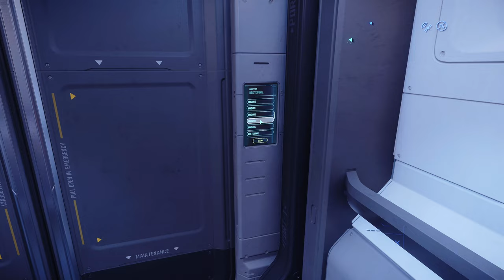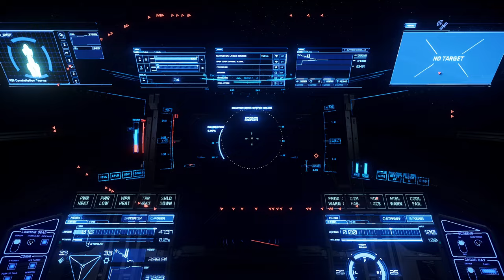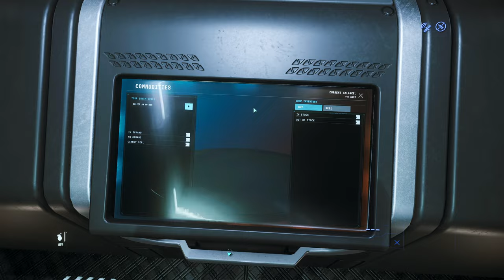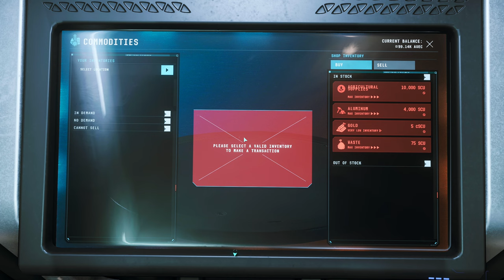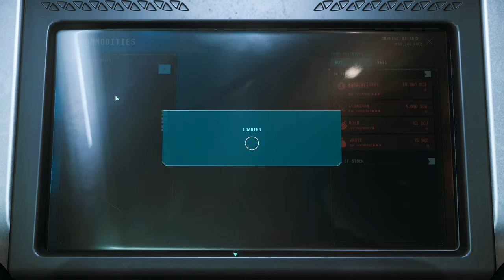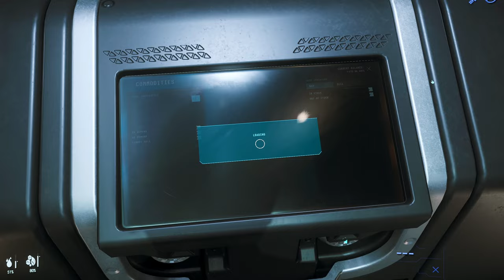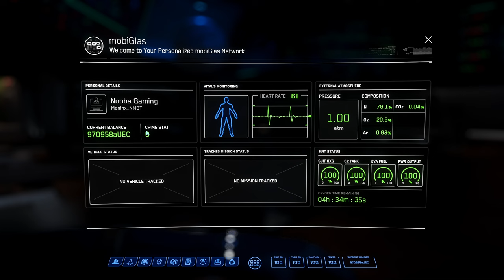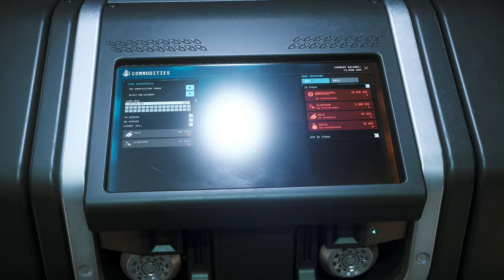Casual Cargo Running to Earn 1 Million aUEC in Star Citizen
Use code STAR-2MF3-L4WP when creating a new Star Citizen account

Casual cargo running to earn a million with gold running, the path to get the caterpillar in star citizen

Chapters:
0:00 - Intro
0:55 - Preparing the first Run
7:45 - First Gold Pickup
15:56 - First Drop off
 22:24 - Selling My Loot
25:26 - Second Gold Pickup
31:12 - Second Drop off
34:44 - Third Gold Pickup
40:26 - Third Drop off
45:40 - Fourth Gold Pickup
49:38 - Fourth Drop off
51:30 - Fifth Gold Pickup
54:45 - Fifth Drop off
55:23 - Outro

Players:
Meninx_NMBT

Kilthanis PC Specs:
32GB TeamGroup T-Force XTream.